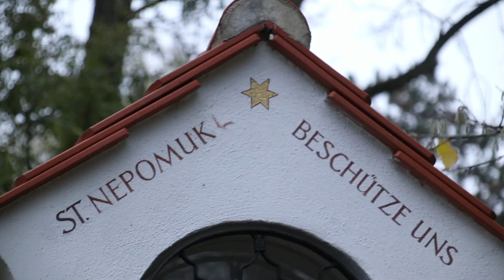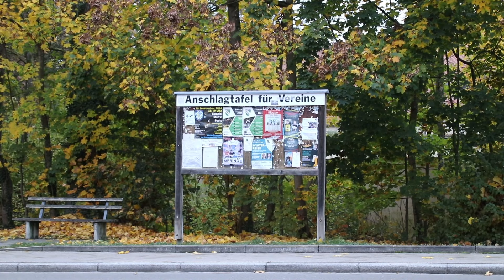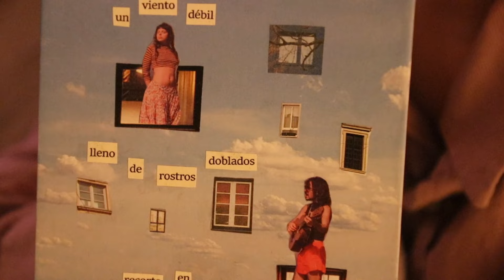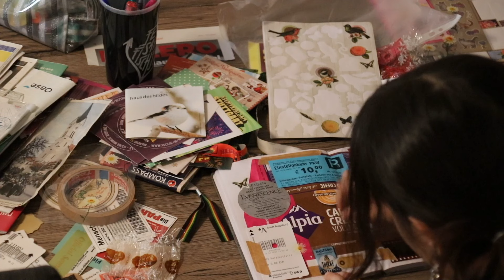romantizar lo aburrido de la vida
en este video voy divagando por varios temas que, siento, en algún punto se tocan. o al menos todos me llevan a reflexionar sobre esta necesidad de documentar y registrarlo todo. espero que lo disfruten s2